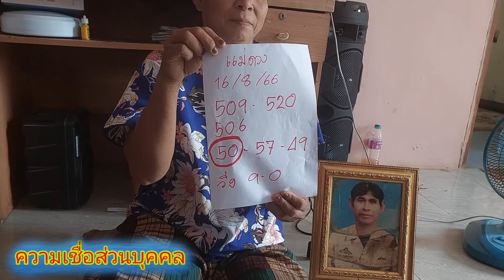ผัวผีขอ"ยมบาล" กลับมาบอกเลข แม่ดวงเฮง หลังถูก453ตรงๆ